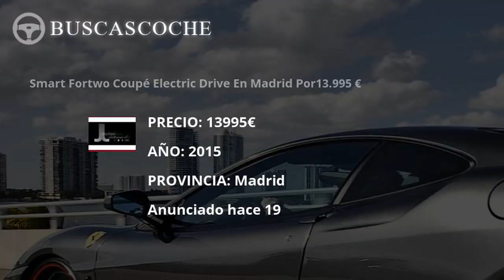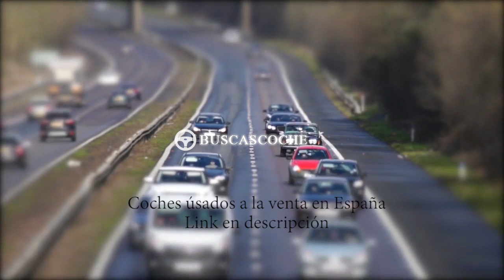Smart Fortwo desde 1550€, mejores ofertas